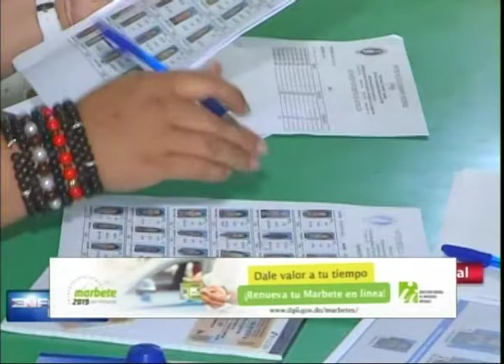Ningún partido ha informado sobre el tipo de padrón y primarias para elegir candidatos